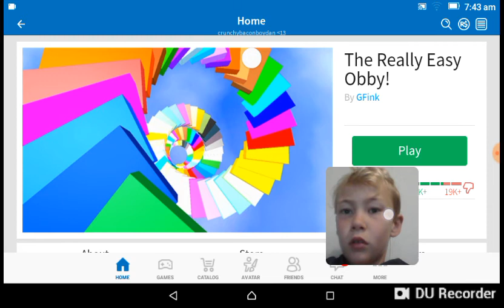Playing Roblox (part 2)